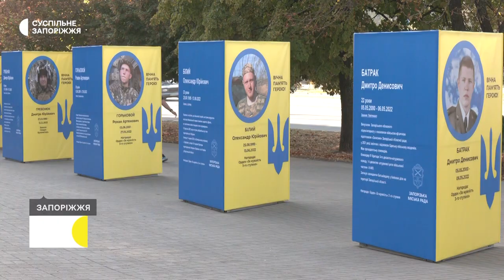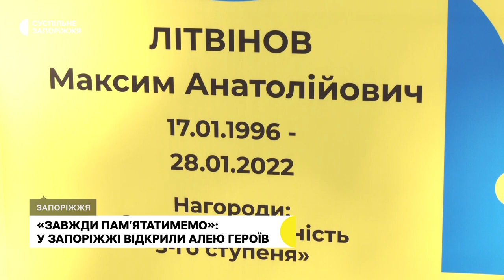«Завжди пам'ятатимемо»: у Запоріжжі відкрили «Алею Героїв»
Алею героїв відкрили у центрі Запоріжжя. Її присвятили 9-ти загиблим військовослужбовцям. Серед них   –42-річний Дмитро Гребенюк, який служив кулеметником на Луганському напрямку. Подробиці – дивіться у сюжеті Суспільного.